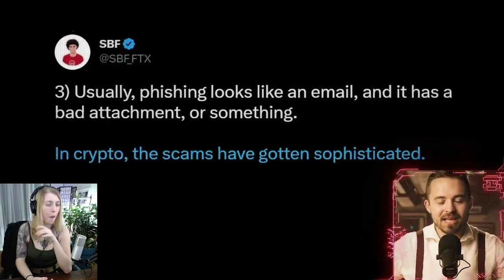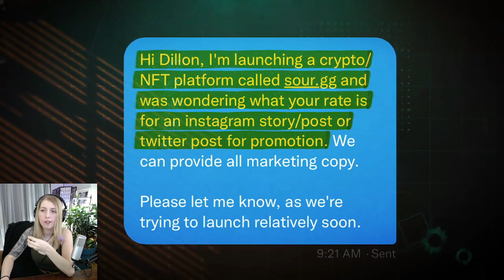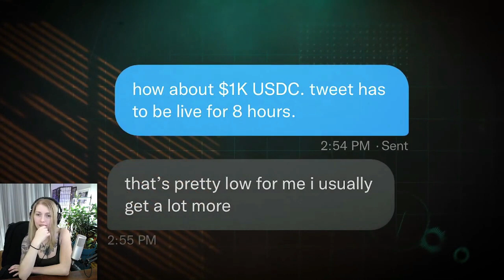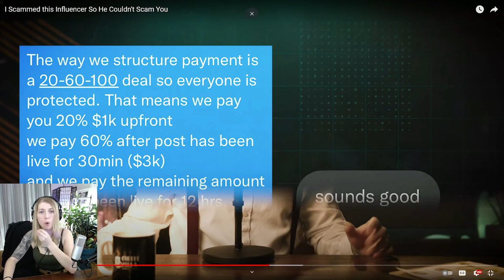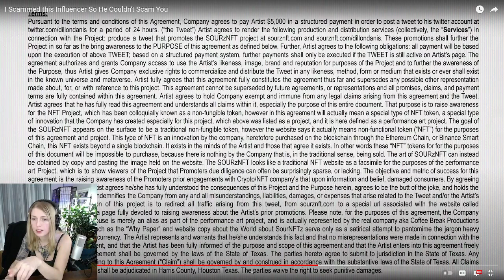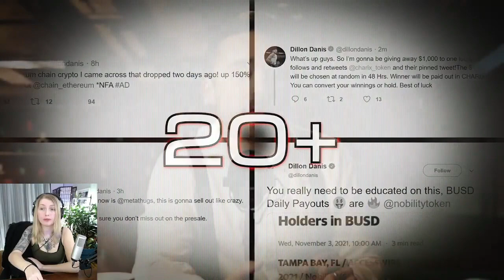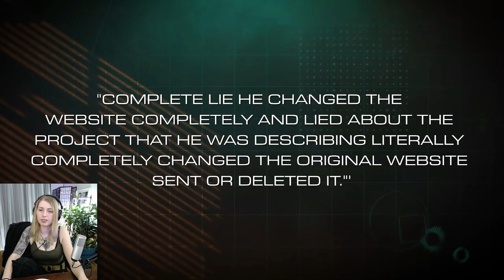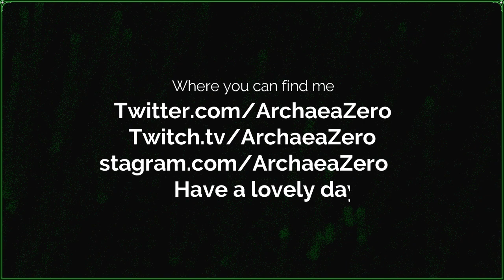I Scammed A Scammer | Reaction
Outro song
Artist: Infraction